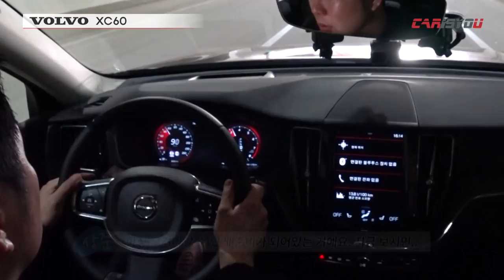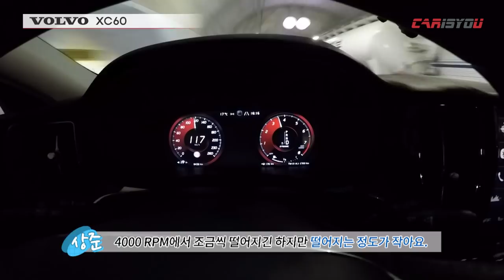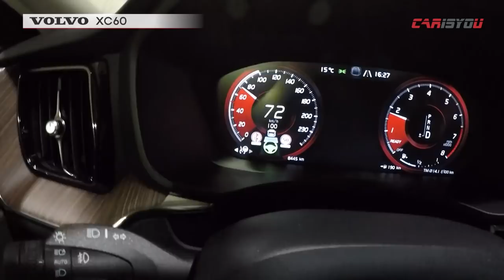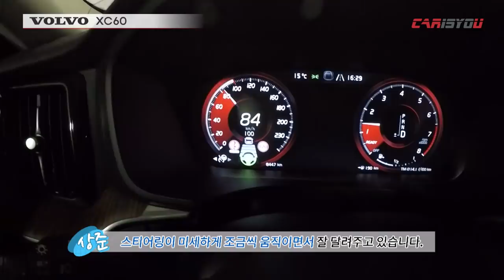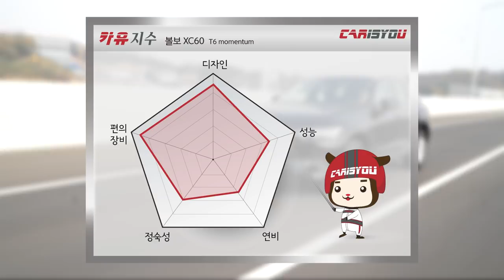카이즈유 - 볼보 XC60 시승기(주행 리뷰)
[카이즈유]

이번 영상에서 만나보실 차량은 볼보 XC60 입니다.

XC60은 볼보의 글로벌 베스트셀링 SUV 입니다.

새롭게 등장한 2세대 신형 모델을 카이즈유에서 솔직하고

꼼꼼하게 평가해 봤습니다.

볼보의 반자율주행 기술도 자세하게 리뷰했으니 재미있게

시청 해주세요:)